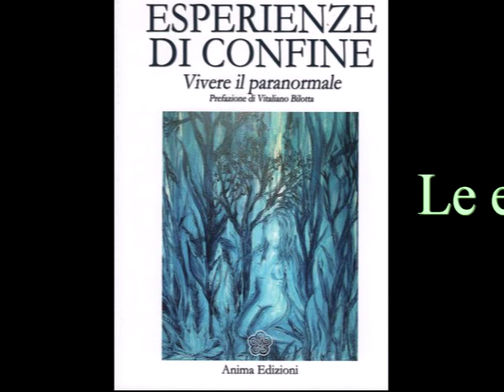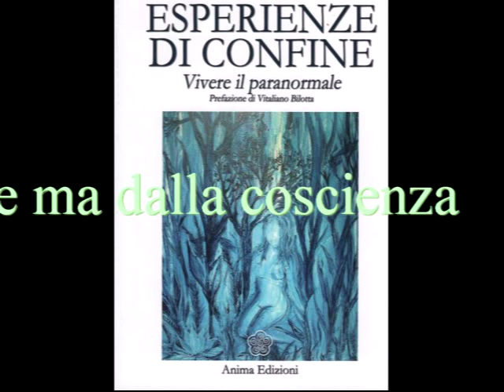Evolvenza Esperienze di confine Maria Carrassi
- Le esperienze di confine non sono spiegabili dalla mente ma dalla coscienza.
- The border experiences can not be explained by the mind but by conscience.
Evolvenza.it